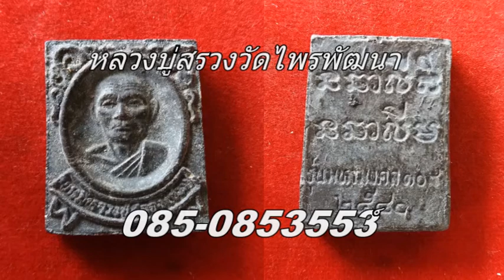ปู่สรวงวัดไพรพัฒนารุ่นพระแท้ปฏิหารย์04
ขุนแผนอุ้มไก่หลวงปู่สรวงวัดไพรพัฒนารุ่นพระแท้ปฏิหารย์ สารคดี ชีวประวัติ เพลงแหล่ นักร้อง mvมิวซิก สื่อโฆษณา tv รายการโทรทัศ รับทำขวัญนาคโดย ศิลปินแห่งชาติ ติดต่อ TEL.